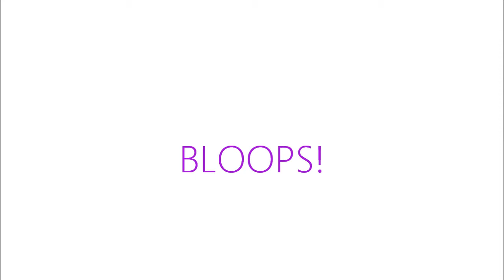Vacation Eating ♡ Eating Healthy On Vacation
How to eat healthy while on vacation.